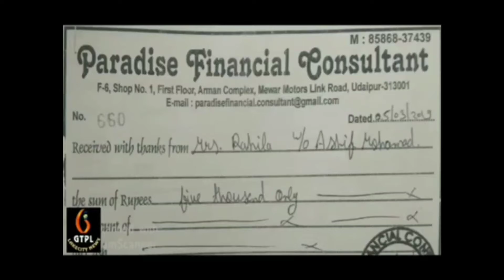Paradise finance fraud ...Loan ke nam pr dhokha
मिशन कचरा साफ राजस्थान